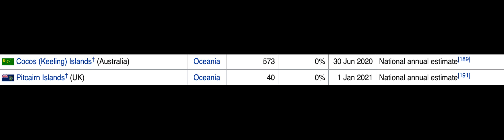We Beat The Population of Pitcairn Islands (Along time ago we did actually)